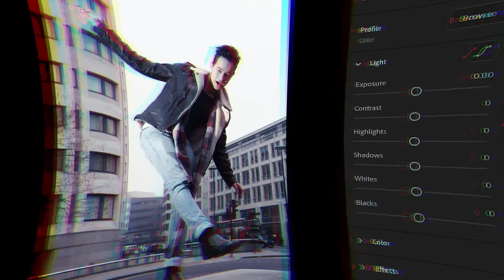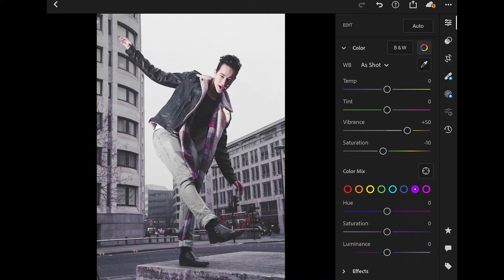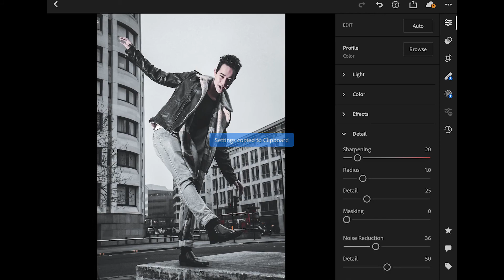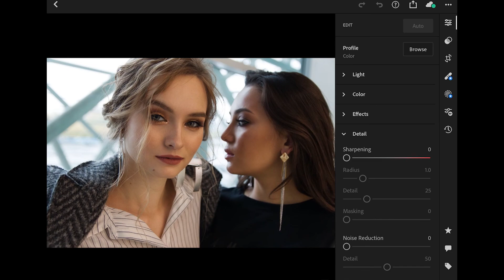City Style || Lightroom for iPad || Lightroom Mobile Preset || How to Edit Urban Style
Hello everyone, in this video I will show you how to edit photos in City Style using Adobe Lightroom for iPad.
This lightroom tutorial is available to everyone.
All editing steps are very simple and straightforward.
I'll also leave a link to cool transitions for Premiere Pro 2020.

Preset from past videos👇
Hi, my name is Ivan and I am the founder of YouTube channels This is Coub and Xillvard. On this channel, I share my experience with Lightroom and make all sorts of useful videos for newbies and more.

In addition to this channel, I run a channel on the topic 👇COUB👇

I would be grateful if you can leave a short comment 😁👍
This preset is not perfect, improve it for your photos
I will wait for feedback on this filter / preset